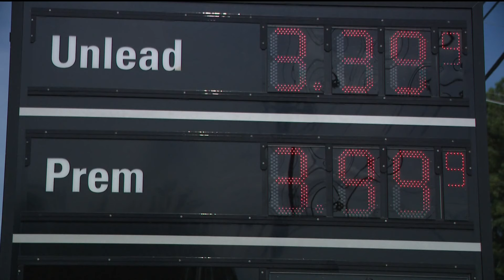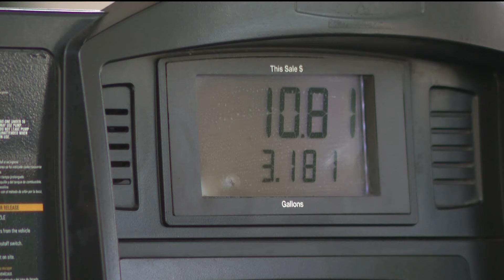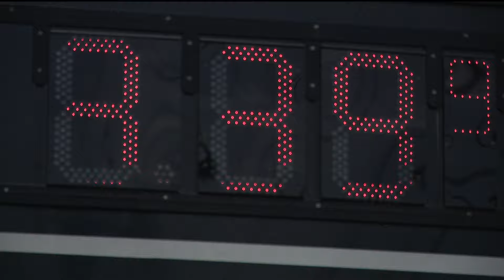How to save on gas over holiday weekend travel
Experts say gas prices are expected to spike closer to the fall. ---

11Alive believes that news shouldn’t be a one-way conversation, but a dialogue with you. Join in, share your thoughts and connect with new perspectives.